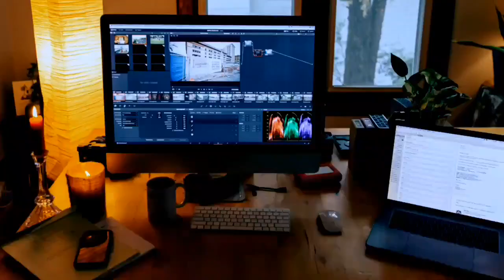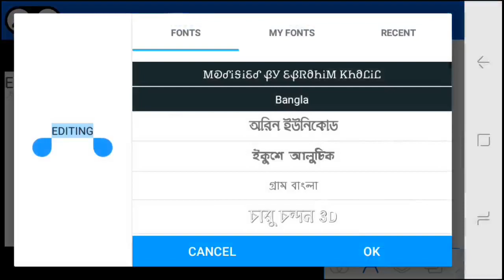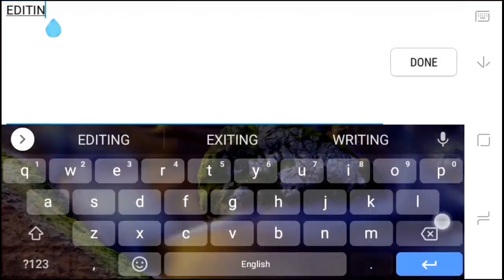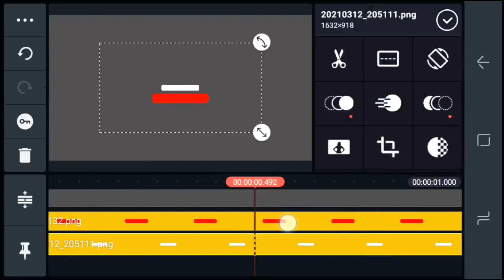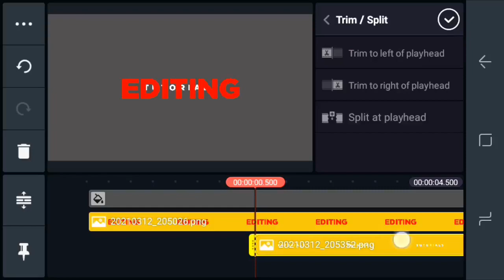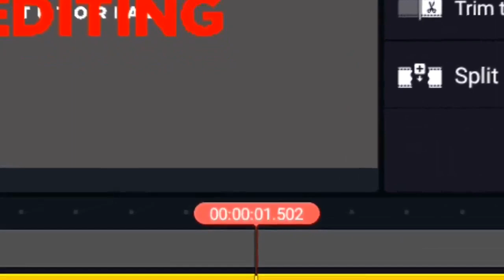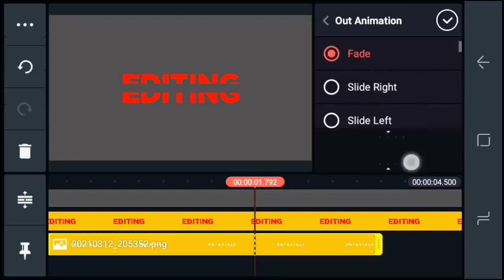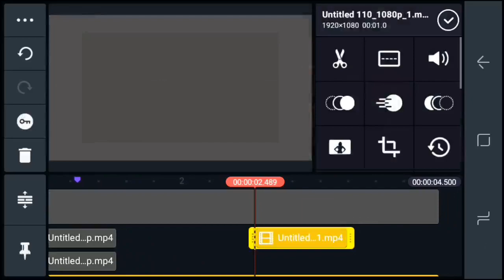Text Animation Like After Effects | Smooth Lines Split Text Animation In Kinemaster | Text Editing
➢In this amazing video i will show you Kinemaster Kinemaster Video editing Video editing Tutorial KinemasterText Animation in Kinemaster Text Animation Kinemaster video editing Video editing Editing 2021 Video editing 2021

🔶𝗪𝗜𝗡𝗡𝗘𝗥 𝗢𝗙 𝗧𝗛𝗘 𝗗𝗔𝗬:-

🔸(𝗦𝗨𝗣𝗣𝗢𝗥𝗧 𝗛𝗜𝗠)🔸

𝐔𝐒𝐈𝐍𝐆 𝐀𝐏𝐏:-